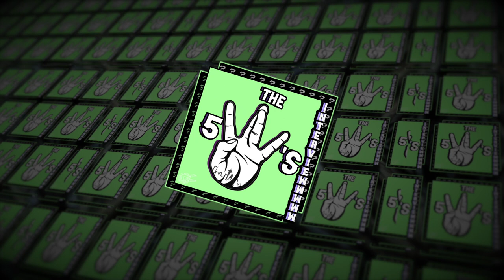White Russian SK, Talks about future projects and his love for Hip-Hop - 5 W's Interview #9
-  5 W's Interview #9